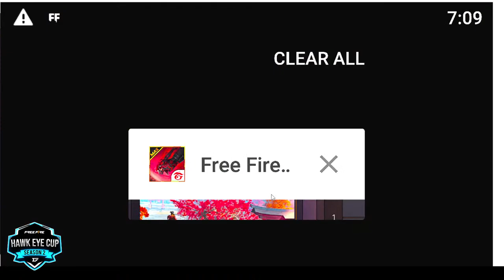Hawk Eye CS Cup - Ultimate Battle | Round 1 - Day3 | Hawk Eye Official - Garena Free Fire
Welcome to the Hawk Eye Clash Squad Ultimate Battle! 64 Registerd team from India, Bangladesh, Brazil servers for the match and now they will fight to become the Champion of Hawk Eye CS Cup Season 2! Who do you think will be the champion?

You Are Watching - Hawk Eye CS Cup Season 2

Free Fire Indian Live Streamer And Entertainer  Both PC & Mobile Player  Free Fire Live   free fire live  And  free fire live giveaway  elite pass . Level Up To 69 Live Gameplay.